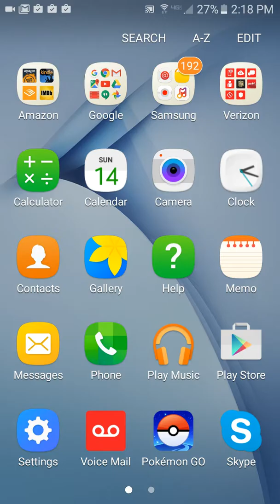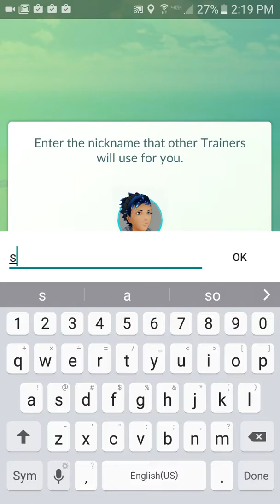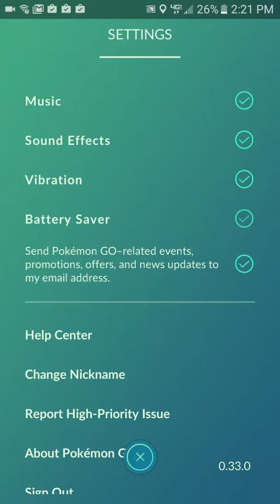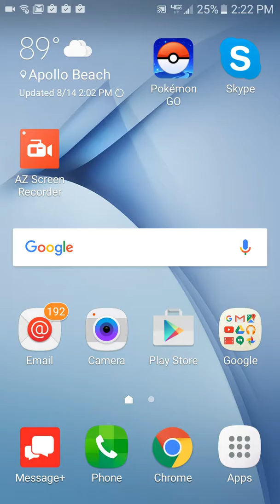POKEMON GO!! 1